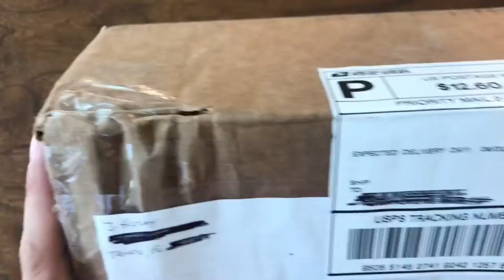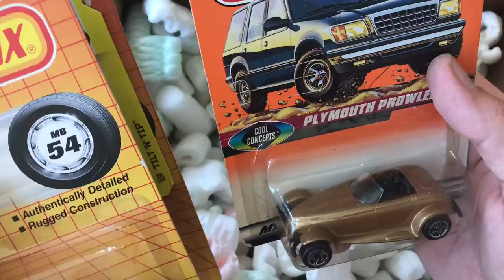Mail Call, October 26th, 2019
Weekly deliveries and upcoming restorations.